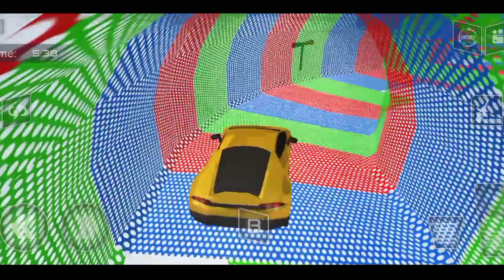MEGA RAMP CAR STUNT -iMPOSSIBLE TRACkS CAR DRIVING 🌟 CAR RACING GAME -CAR GAME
Car Stunt Races Mega Ramps - Extreme racing with good graphics and dynamic gameplay. The player will be driving powerful muscle cars, sports coupes and ...

car games
car game
car racing
car driving
mega ramp car racing game
car stunts
stunt car games
car stunts racing car games
android game
mega ramp car stunt
game
car stunts games
mega ramp car racing stunts
android games
real mega ramp car stunt games
car stunt
impossible car stunt game 3d
mega ramp car
car racing games
car stunt games
stunts car racing game
mega ramp car racing
car games 3d